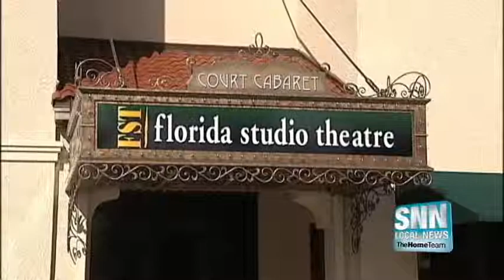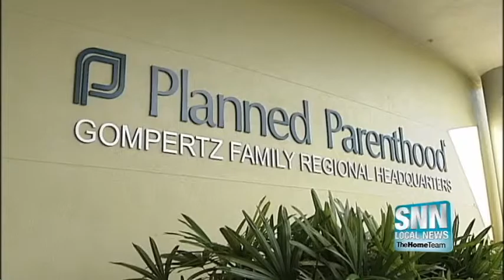SNN: Local legened passes away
Leila Gompertz  passed away at the age of 94 Saturday after dealing with Alzheimer's disease.